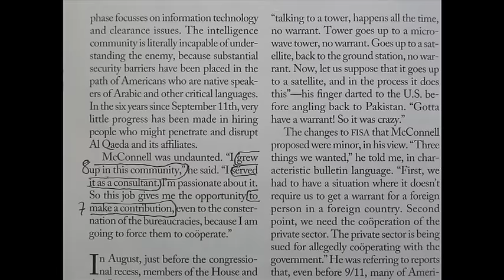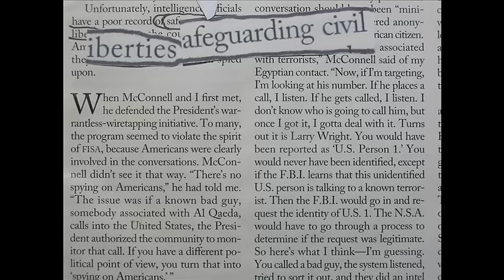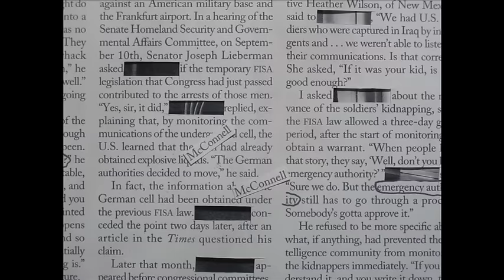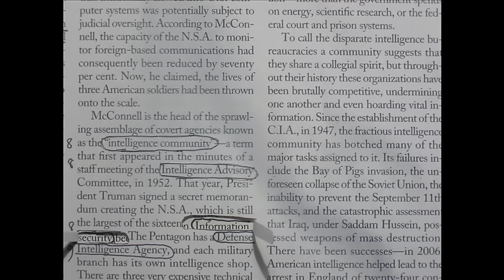Junior Electronics - Mike McConnell (official)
Junior Electronics is the solo work of musician and sound engineer Joe Watson. Joe has played keyboards with Junior Electronics is the solo work of musician and sound engineer Joe Watson. Joe has played keyboards with Stereolab since 2004 and engineered their last three albums. He has also worked with The High Llamas, Monade, Mary Hampton, John Cunningham and others. He runs the studio flipflop in his hometown Brighton, UK. The album "Musostics" is out on April 6th, 2012.